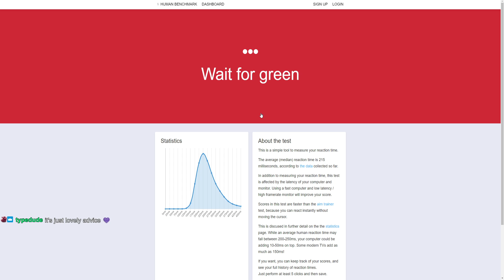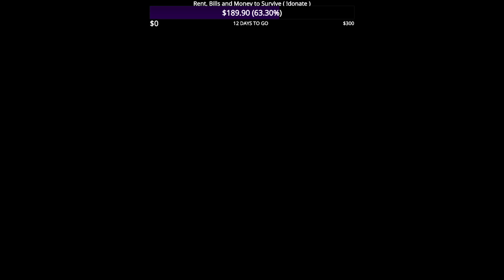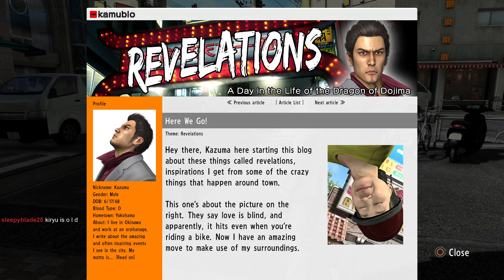Kiryu Must Catch The Big Tuna | Yakuza 3 Stream 2